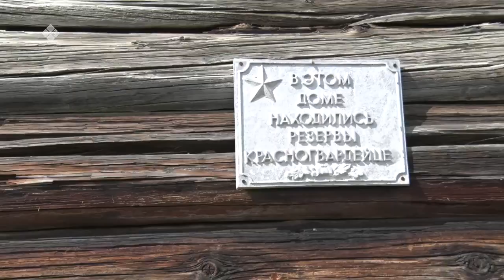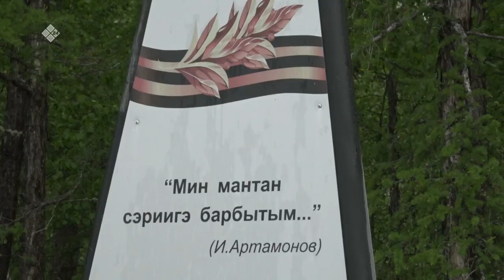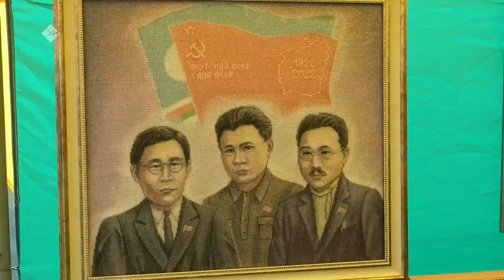«Дойдум дьоно» (24.06.22)